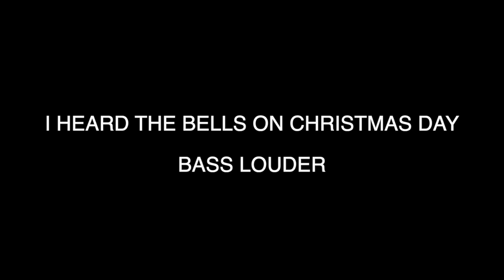I HEARD THE BELLS ON CHRISTMAS DAY - BASS LOUDER